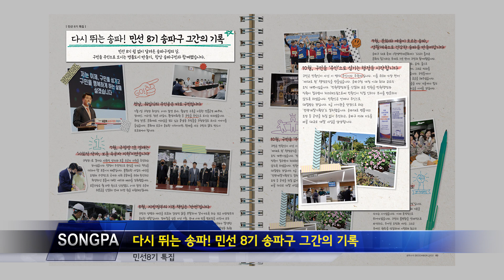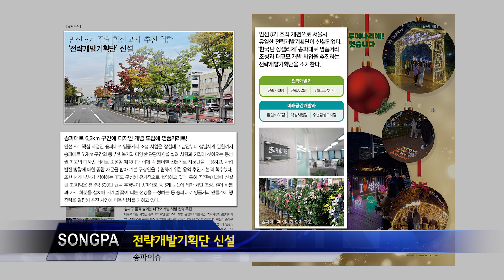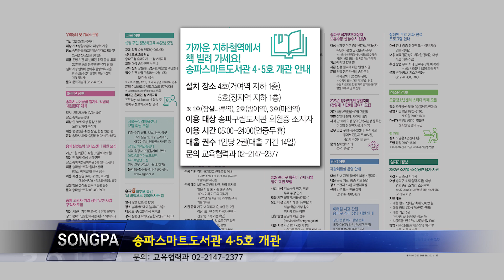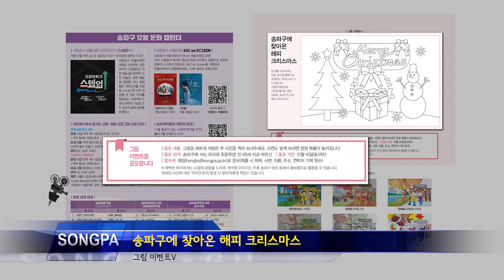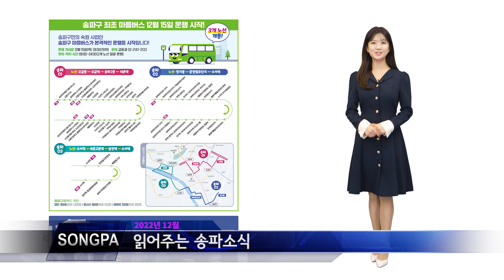읽어주는 송파소식 2022년 12월호